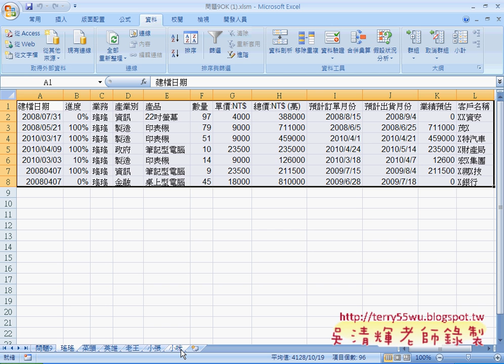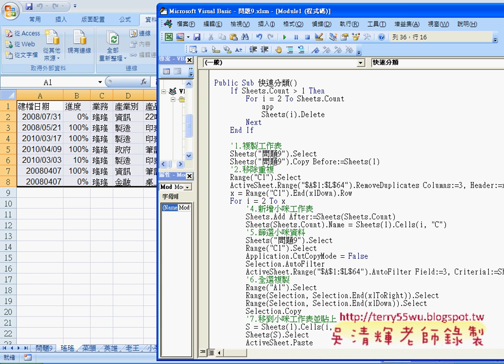04 如何批次刪除已經產生的工作表EXCEL函數與VBA自動化 吳老師2